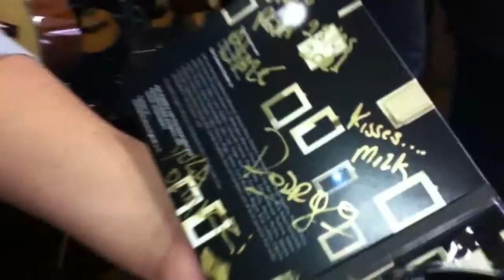The Cleaners @ Supernova Audio e instrumentos musicais [iPhone4 HD]